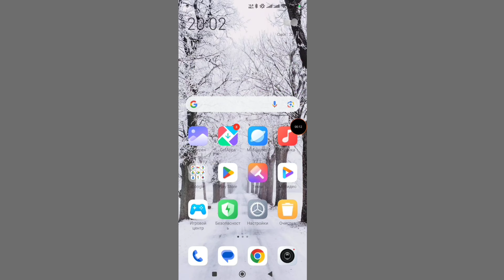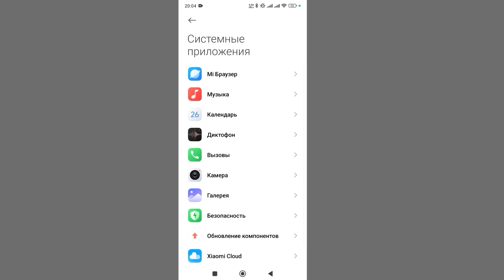Исправление проблемы с остановкой установщика пакетов